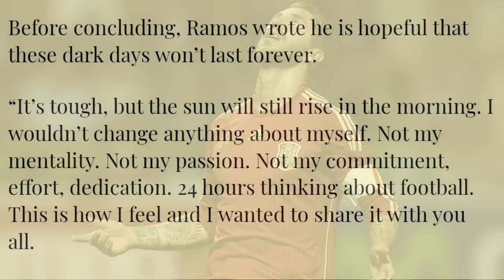Pynsyriem U Ramos kum ka sngi kaba dum haka jingim jongu hadien bym ioh leit ialehkai World Cup.